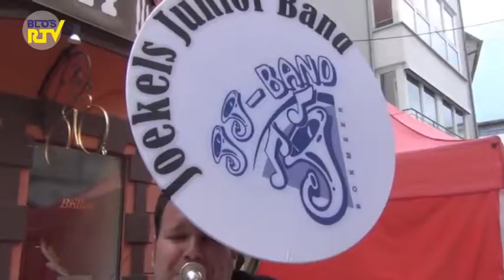Joekel van een Tuinfeest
Uitzending: week 36

Verslag/Presentatie: Dorise Hendriks-Arts
Camera: Ton Meijer
Montage: Richard Raaijmakers